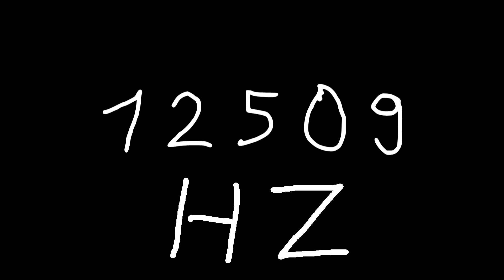12509 hz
Just sound.

chords
sounds
noise
tone
noises
tones
audio
wave
waves
sin
sine
sinus
sinoid
heart
heartbeat
resonancy